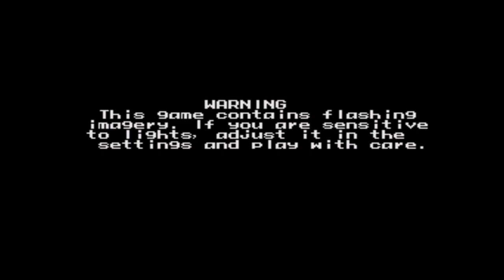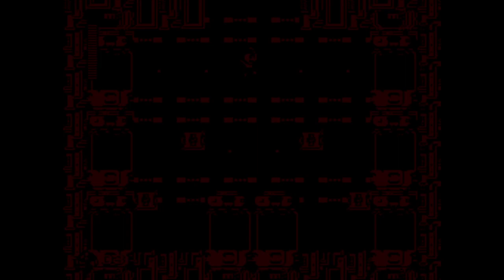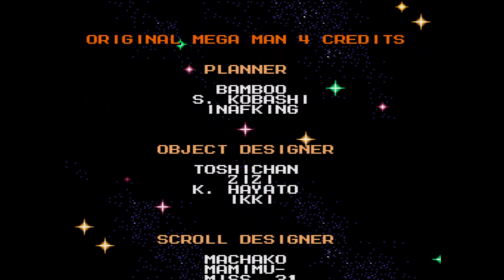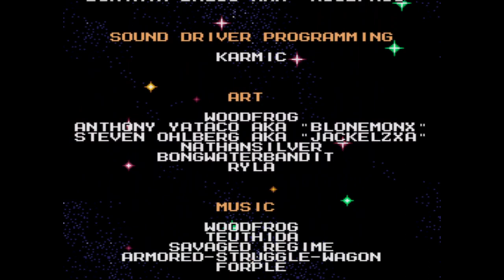Mega Man: The Sequel Wars (Episode Red) - Full Playthrough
Full playthrough of the fan game Mega Man: The Sequel Wars - Episode Red!  This is a fan game which makes MegaMan 4 just like the Wiley War games on the Sega Genesis.

00:00 Intro
02:35 Toad Man Stage
06:06 Toad Man Boss
08:03 Bright Man Stage
10:22 Bright Man Boss
13:00 Pharoah Man Stage
15:58 Pharoah Man Boss
17:14 Ring Man Stage
22:39 Ring Man Boss
24:49 Dust Man Stage
27:34 Dust Man Boss
29:05 Drill Man Stage
34:54 Drill Man Boss
38:16 Skull Man Stage
40:57 Skull Man Boss
42:05 Dive Man Stage
46:20 Dive Man Boss
47:55 Dr. Cossack's Citadel 1
51:28 Mothraya
52:18 Dr. Cossack's Citadel 2
55:00 Square Machine
57:28 Dr. Cossack's Citadel 3
01:00:06 Cockroach Twins
01:01:25 Dr. Cossack's Citadel 4
01:05:00 Cossack Catcher
01:07:43 Dr. Wily 1
01:11:26 Metal Daddy
01:12:50 Dr. Wily 2
01:15:33 Tako Trash
01:17:00 Dr. Wily 3
01:18:35 Boss Reruns
01:25:20 Wily Machine 4
01:31:58 Wily Capsule